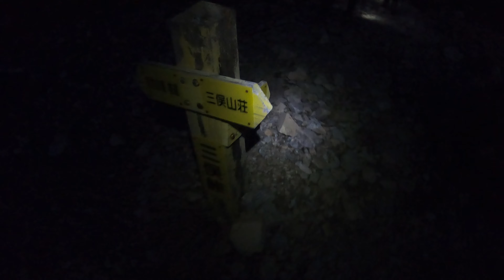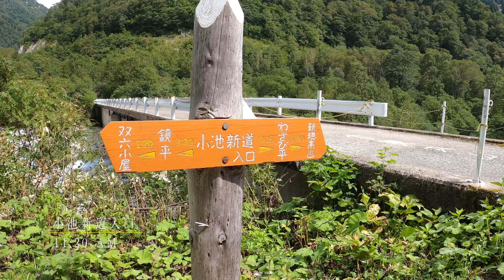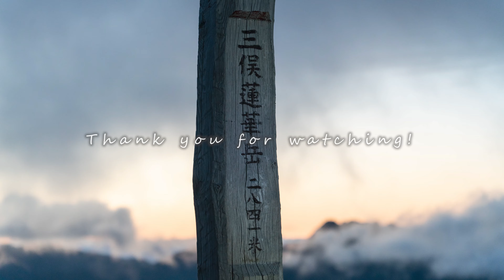【テント泊登山】双六岳から見えた最高の槍ヶ岳！周囲の山々に別れを告げて新穂高温泉に下山！シルバーウィークの北アルプス縦走登山 最終日【ソロ登山】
シルバーウィークの3連休で北アルプスを縦走してきました。

1日目は薬師岳に登り薬師峠にテント泊、2日目は黒部五郎岳・黒部五郎小舎を経由して三俣山荘にテント泊、3日目は三俣蓮華岳・双六岳のピークを踏んで新穂高温泉に下山する…というプランです。

今回の動画は最終日。
三俣山荘から三俣蓮華岳に登り、双六岳に向かう途中でご来光を見て、双六岳の山頂で槍ヶ岳と穂高連峰にかかったガスが晴れるのを待った結果…。

これまで色々なところから槍ヶ岳を見てきましたが、今回の双六岳から見た槍ヶ岳は僕史上歴代１位かもしれません^^

≫ 撮影機材
・Sony α7RIII
・17-28mm F/2.8 Di III RXD
・28-200mm F/2.8-5.6 Di III RXD
・GoPro HERO8 Black